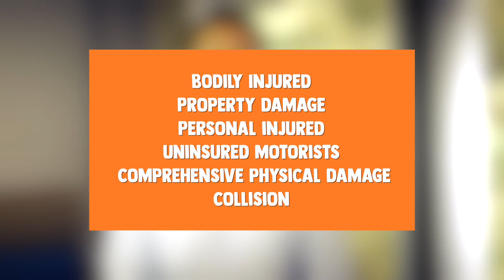What's the difference between personal and commercial auto policy?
The difference between personal auto vs commercial auto policy

There are a few key differences between personal auto insurance and commercial auto insurance.

Most personal auto insurance policies only cover the named insured on the policy and perhaps their immediate family members. If a friend borrows your car to pick up some food in the supermarket and has an accident, they probably won't be covered by your auto policy. You should always check with your insurance company before lending your car to someone to see if they can be covered in the event of an accident.

A commercial auto policy can also provide physical damage coverage for your vehicles. A commercial policy may be required if you use your vehicle for any business purposes other than commuting to work.

A commercial auto insurance policy provides you with similar coverages to a personal one. For example, it protects against liability, collision, accidents,  and medical payments.  However, there are some major differences that may include eligibility, definitions, exclusions, limits, and coverages. In addition, your commercial auto insurance can include coverage for bodily injury, property damage, personal injury, uninsured motorists, comprehensive physical damage, and collision.

Commercial auto policies typically offer more coverage than personal. They often come with higher liability limits because of risks associated with using vehicles for work purposes; this can even include cars that aren't owned by your company but still have employees driving them during their commute (like if you're an independent contractor). Make sure you ask your general counsel, risk management department, or insurance agent to see which type of coverage you have and what occurrences it will cover!

More about our company:

BCS is the only company that successfully handles the entire process of collecting, reviewing and correcting proofs of insurance from your vendors, tenants, contractors, borrowers, etc. Our unique blend of software and dedicated insurance analysts gives you a solution to meaningfully reduce your risk exposure and prevent financial losses by actively correcting insurance documentation.

Timecodes:

0:00 - Introduction
0:04 - Personal Auto Insurance
0:27 - Commercial Auto Insurance
1:21 - Enhanced Coverage with Commercial Auto Policies
1:50 - Conclusion